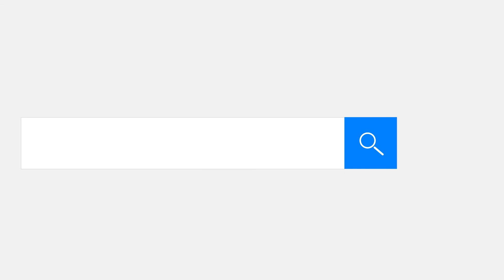Pandora Residences - Rawai, Phuket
Pandora Residences is conveniently located on a hill surrounded by pristine wilderness and at the same time is in close proximity to the picturesque beaches Nai-Harn and Rawai.